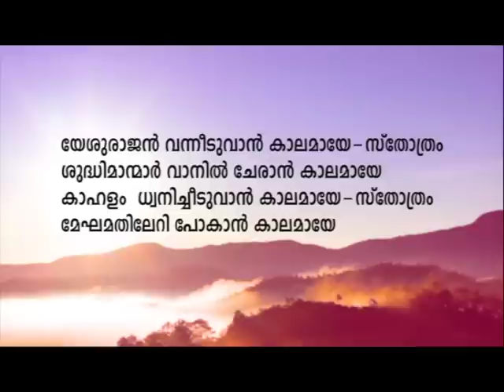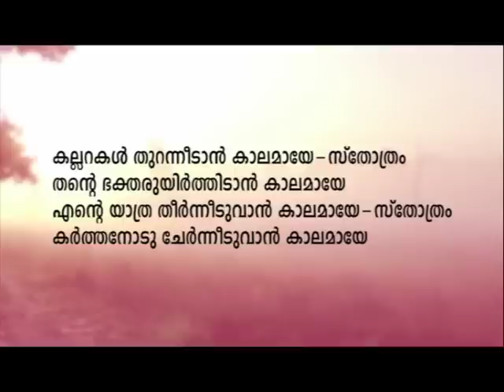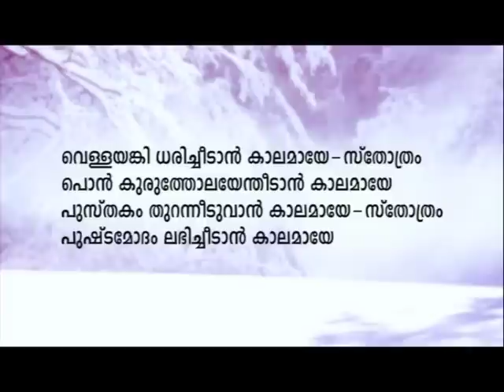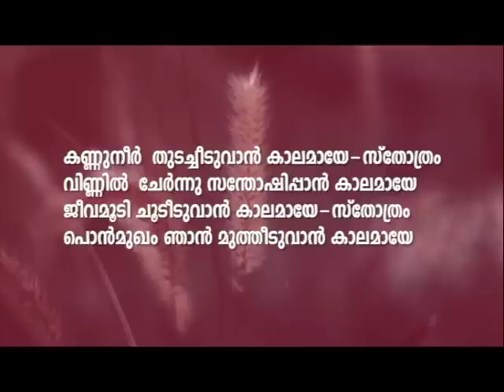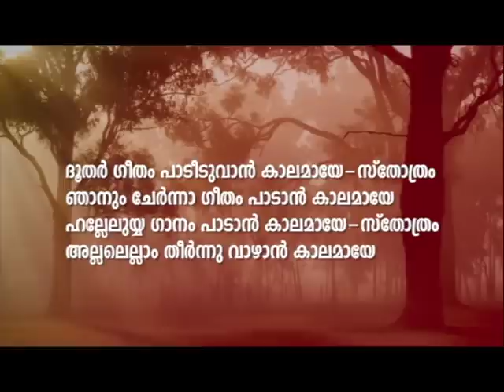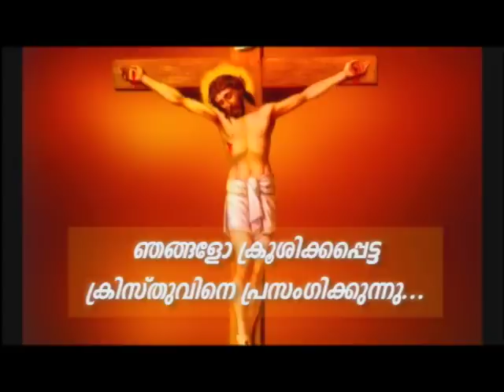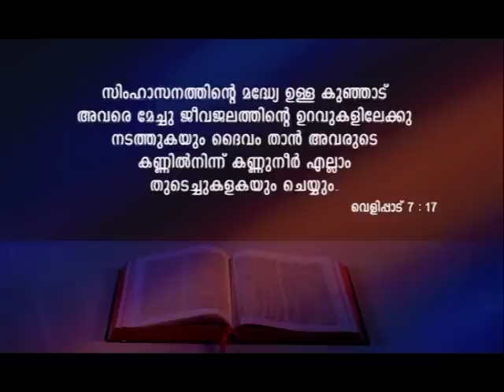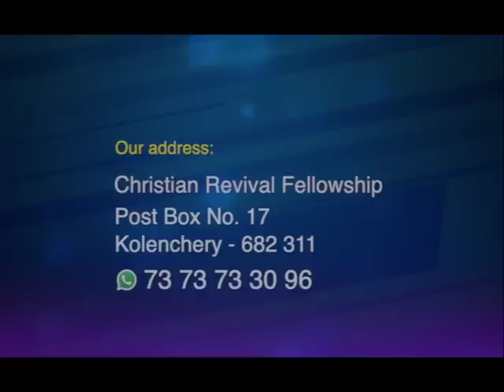PV 21APR2023 5 30AM